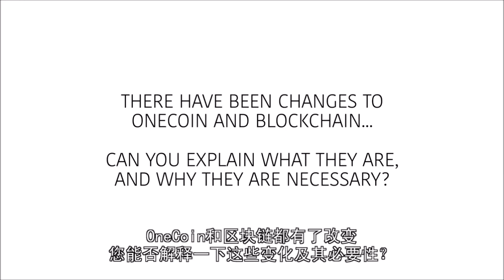OneCoin ESPAÑOL - Blockchain and Usability en Español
Onecoin comenzar hoy y cambiar su estilo de vida y asegurar el futuro de tu familia.